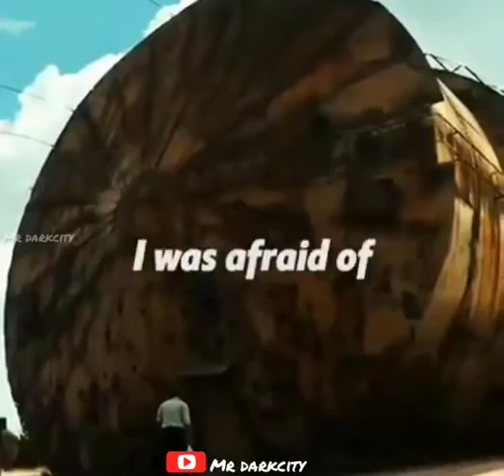Best motivation video || Hero hard life